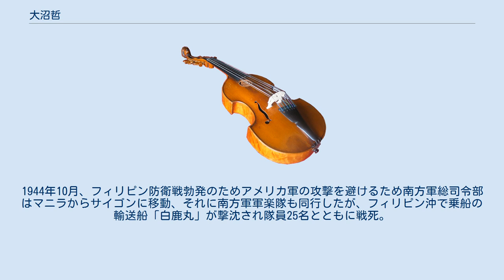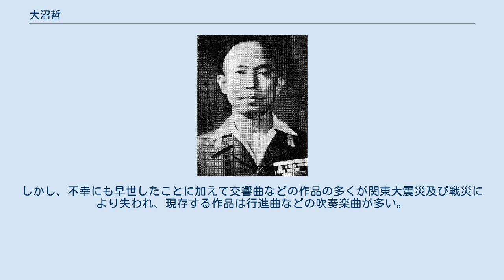大沼哲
陸軍軍楽少佐時代の大沼哲 大沼 哲（おおぬま さとる、1889年6月17日 - 1944年10月18日）は、日本の陸軍軍人、作曲家、指揮者。
最終階級は陸軍軍楽少佐。
 1889年、小学校長を勤める音楽好きな父の家に生まれるが、7歳のころ生家の大滝家を離れ親戚の大沼家の養子となる。
米沢工業学校卒業後に音楽への思い止みがたく上京して、軍楽兵を目指し1907年陸軍戸山学校に入校。
同校を首席で卒業し銀時計を授与される（俗に言う「恩賜の銀時計組」）。
1912年に陸軍戸山学校軍楽隊を中心とする選抜メンバーでイギリス演奏旅行する際、メンバーに選ばれず永井建子軍楽隊長の留守居役を命じられたことに発奮し、フランス語を習得した。
また武井守成のマンドリン合奏団『オルケストラ・シンフォニカ・タケヰ』で指揮者としての活動も行った。
 戸山学校軍楽隊在勤中の1925年にフランスへ作曲を学ぶために留学。
スコラ・カントルムで学び、ヴァンサン・ダンディに師事する。
その後欧米各地を回り1927年に帰国、戸山学校軍楽隊長を経て、太平洋戦争（大東亜戦争）当時は南方軍総司令部軍楽隊長となった。
1943年に陸軍軍楽隊では初めて少佐に昇進。
1944年10月、フィリピン防衛戦勃発のためアメリカ軍の攻撃を避けるため南方軍総司令部はマニラからサイゴンに移動、それに南方軍軍楽隊も同行したが、フィリピン沖で乗船の輸送船「白鹿丸」が撃沈され隊員25名とともに戦死。
生存者の目撃談によれば、大沼は「白鹿丸」の沈没後ドラム缶を縛った俄か筏の上に乗り、海に浮かぶ隊員を集めたり激励していたという。
しかし、同日は悪天候で大時化の状態であり、全員波に呑まれて死亡したものとされている。
 大沼の功績としては、フランス式喇叭鼓隊の導入と戸山学校においてのソルフェージュ導入による音程教育が挙げられる。
また、作曲の才能は山田耕筰がライバル視して警戒するほど高かったと言われている。
しかし、不幸にも早世したことに加えて交響曲などの作品の多くが関東大震災及び戦災により失われ、現存する作品は行進曲などの吹奏楽曲が多い。
この他、マンドリン作品は今日でも演奏される。